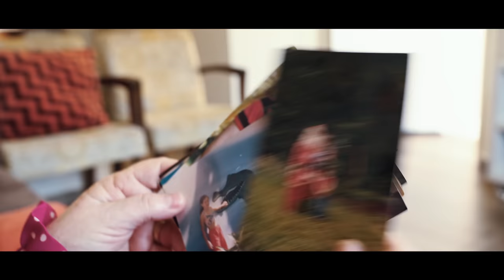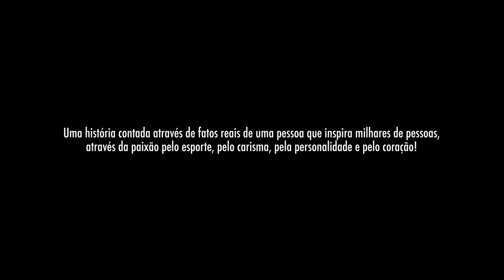FRANCIELLE MATTOS EM BUSCA DO TRI!! | *Queen’s life ep#1*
Uma série com 3 episódios da nossa amada Francielle Mattos, a primeira campeã Wellness do Mr.Olympia! Um lado nunca visto, com um misto de emoções e momentos marcantes na vida da nossa Bi-campeã!
Esse ano Francielle Mattos, vai em busca de defender seu título pelo 3ª vez, e está extremamente confiante e determinada a buscá-lo!
Deixe uma mensagem positiva pra nossa Fran!